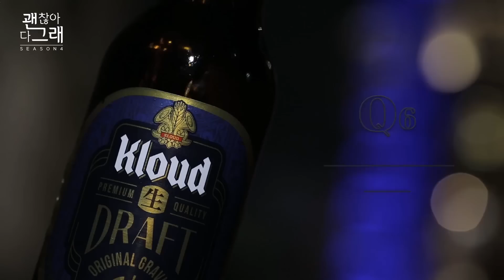웹예능 [괜찮아 다 그래] - 시즌4 EP.04 어서 와 한국 직장은 처음이지?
한국인 패치 100%인 외국인 직장인들의 사회생활 만렙 토크👥👥
전화할 때 고충부터 컬쳐쇼크 회식 문화까지 生生한 글로벌 입담🌏
외국인으로서 한국 직장에서 겪은 좌충우돌 적응기는 어떨까?
매주 화요일 저녁 7시 퇴근 후 집콕하며 play!🏠